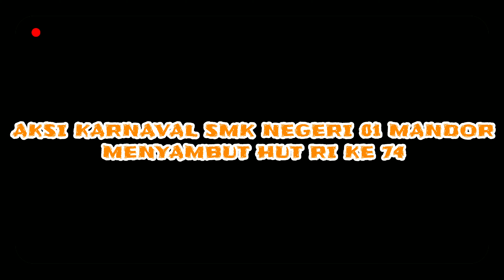Aksi Carnaval SMK negeri 1 Mandor